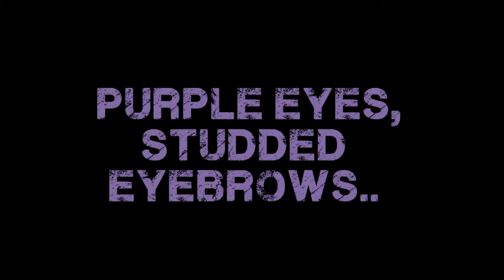purple eyes and studded eyebrows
Hi guys,

I wanted to do something with the studs/diamonds i got at work,
so this is what i came up with,

products used:
Claire's studs and glitter
Kryolan soft putty
unnamed pressed powder
NYX jumbo eyepencil in milk
Sugarpill poison plum, bulletproof
Maybeline CC cream in light
Illamasqua bronzella
Illamasqua lipstick in prestine
MUFE pigment in purple
Catrice allround mascara

I hope that you enjoyed this tutorial if you have any request please let me know,

x